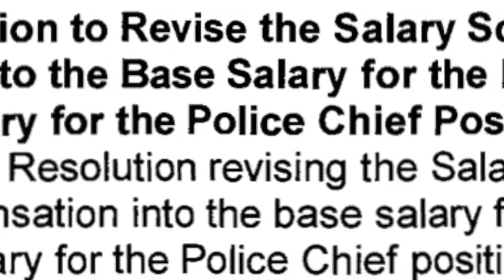United Front for Mario Romero and JUSTICE FOR ALL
￼￼On the early morning of september 2nd 2012, While sitting in front of his sisters home in a non-violent street in north Vallejo, California. Mario Romero and his brother in law Joe, were targeted by 2 Vallejo Police officers.The standard procedures did not occur from the officers, they pulled in front of Mr Romeros vehicle with their spotlight shining on the front of mr romeros car. Shouting put your hands where i can see them, . Both Mario and Joe put their hands up in fear of losing their lives to these officers of the law. shortly after, Officer Dustin B Joseph pulled out his hand gun and unloaded mulitple clips, rushing toward mr romeros vehicle shooting trigger happy. Marios sister as well as other neighbors came outside and his sister screamed what are you doing thats my brother, officer joseph responded shut up or i will shoot you to. Then jumping on the hood continuing to fire over 30 rounds through Marios windshield. this video contains footage recorded after young mario romeros assassination on september 2nd 2012. by Dustin b joseph.

You will see in the 1st video, after Josephs partner carring a ziplock evidence bag containing marios seatbelt minutes after his death .

the 2nd video shows mr romeros familly on september 8th approaching the city of vallejo coroner to release his body to his family. the

3rd video is on Marios would-be 24th birthday september 18th, a police officer parked in the same place he was parked on september 2nd when he was assassinated.

in the 4th video you will see Topaz Dubois, a SEIU local 1021 rank and filer as well local vallejo business owner who teaches self defense. As she spoke before the city council of vallejo, she was shut down by mayor osby davis. He turned off the microphone cut the video on the city public television camera and ordered 2 police officers to remove her physically from the city hall. A friend of Mario Romero steps to her defense of the police assaulting Topaz, 4 officers immediatly respond by grabbing his arms and taking him outside to be arrested and later assaulted.

in the 5th video, Cindy Mitchell, Mario Romeros sister video taped her brothers killer. On febuary 8th. she seen Dustin B Joseph and video taped him publicly. Initially Joseph had no clue who she was, when she asked him how does it feel to still have the job after murdering her brother. he had no response and left in a provocative way.

Please share this information and join the family as this struggle will continue and a family has lost their young loved one, as many more share the same pain.

We need to Unite the people who are the life blood to the bosses of Police. The Working Class, this is a call to all UNIONS AND PEOPLE WHO ARE FED UP WITH THE CORRUPTION, INTERNAL TERROR, POLICE AND STATE REPRESSION, BINDING CONTRACTS REFLECTING AN BRUTAL PAST OF SLAVERY/GENOCIDE that has reoccured for centuries.
We need to shut down the ruling class
When they shoot us down, taft hartley we smash
unite and strike for everyones human rights
for day and night we are the ones who control their math,
we need a united front to build the future's path.

More innocent children will be taken from their bodies if there is no united front, there has been no probable cause and no meaning for this oppression.
Our way of life does not work, therefore. Capitalism... Does
NOT WORK.
WE NEED A WORKING CLASS UNITED FRONT TO OVERCOME, OVERTHROW AND OVERTURN THE WHIPLASH THAT IS OUR GOVERNMENT AND INSTITUTION OF ESTABLISHMENT THAT RULES OVER US ON THE DAILY.

When they shoot us down, WE SHUT THEM DOWN